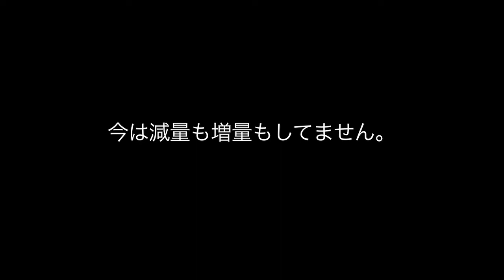【筋トレ】胸に筋肉をつける鍛え方！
Protein Synthesis(筋肉が再生されているとき) 鍛えたあと、Max 48時間までです。　なのでまたその筋肉を鍛えるのに48時間以上時間を空けるのはスマートなトレーニング方法ではありません。　　　　　胸の筋肉を大きくするのに一番いいトレーニング方法を説明してます。僕が７ヶ月やってきたトレーニング、今までで一番効果がありました。　とにかく早く筋肉をつけたいという人はこのような週に二回か三回、同じ筋肉を鍛えるトレーニングが一番効果的です。　参考にしてみてください！　:)